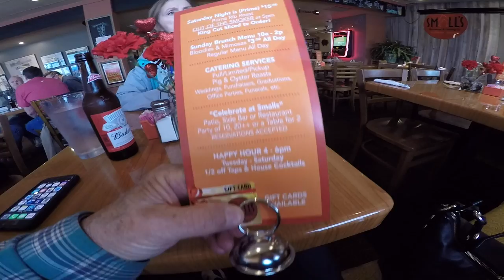Gull gone wrong - Whatsits - Lunch at Small's - Knives feb 13th 2020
rainy day at the rancho yesterday

see you soon, maybe later today for a spin

stand by

Stavrscoop
go pro hero silver 2019 camera